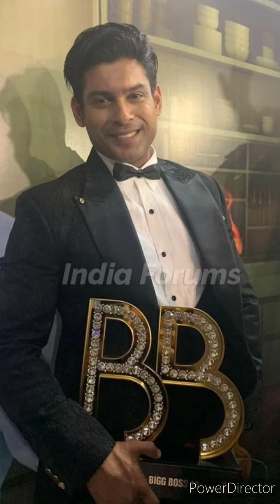SidharthShukla ki Webseries Ne Banaya Bada Record😱